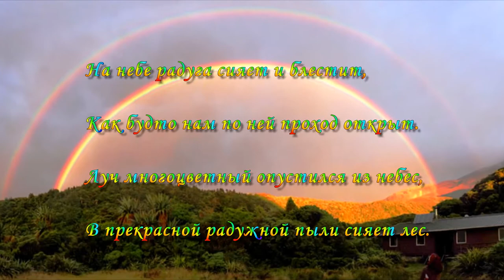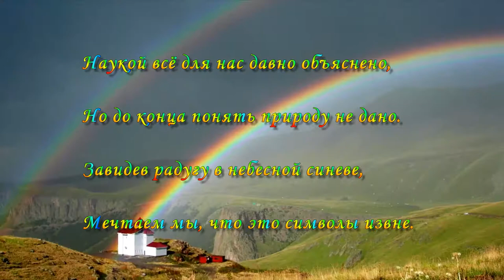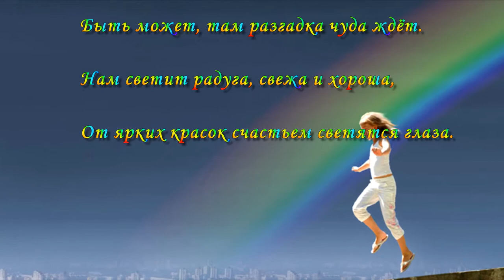Краски дивной красоты у небесной РА дуги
Цвета радуги

Радуга, радуга – краски подари!
Красный от утренней красавицы зари.
Оранжевый – от осени, жёлтый – лета цвет ,
Зелёный весенний – краше в мире нет!

Голубой – от неба , синий – цвет морской,
Тёмно- фиолетовый – фиалка под сосной.
Радуга, радуга – маленький мосток,
Меж землей и небушком Божий рушничек!

Нам подарок, память, данный нам в завет,
Что грешить не надо, чтоб увидеть свет!
(автор неизвестен)